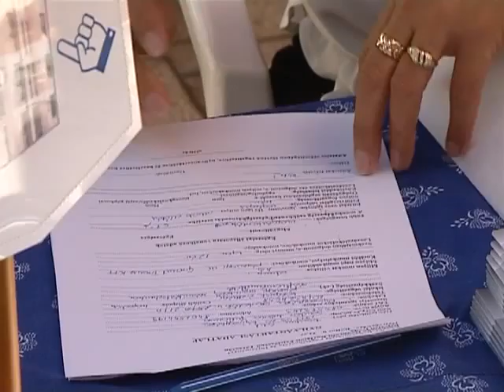Állásbörze megváltozott munkaképességűeknek Kölcsey Tv